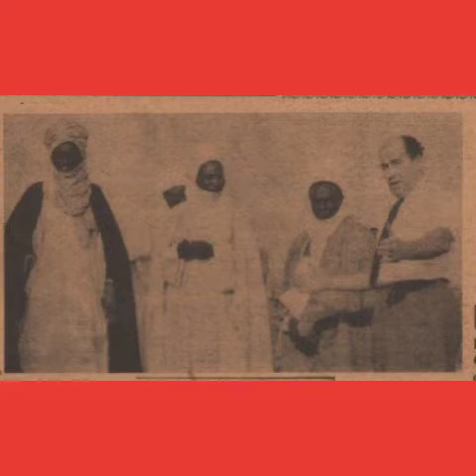Jankidi San Kano